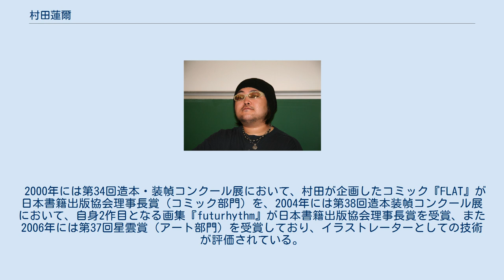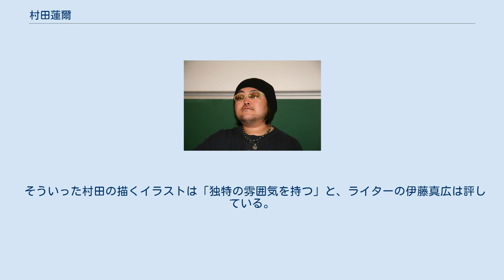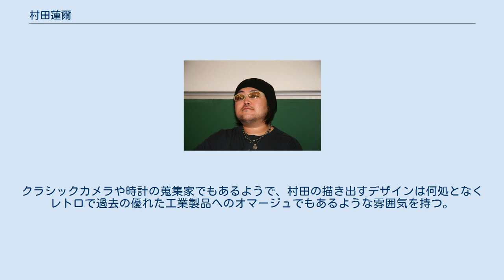村田蓮爾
村田 蓮爾（むらた れんじ、英: Range Murata、1968年10月2日 -）は、日本のイラストレーター、デザイナー。
代表作に『LAST EXILE』・『 青の6号』キャラクターデザイン担当など。
 大阪府出身。
大阪芸術大学芸術学部デザイン学科インダストリアルデザイン（現・ライフデザイン）コース中退。
 2000年には第34回造本・装幀コンクール展において、村田が企画したコミック『FLAT』が日本書籍出版協会理事長賞（コミック部門）を、2004年には第38回造本装幀コンクール展において、自身2作目となる画集『futurhythm』が日本書籍出版協会理事長賞を受賞、また2006年には第37回星雲賞（アート部門）を受賞しており、イラストレーターとしての技術が評価されている。
 そういった村田の描くイラストは「独特の雰囲気を持つ」と、ライターの伊藤真広は評している。
2013年からは京都精華大学マンガ学部キャラクターデザインコース教員としても活動している。
また、同人サークル「PASTA'S ESTAB.」を主宰しており、担当した作品のイラスト集やデザインにこだわったオリジナルグッズを発表している。
 椎名優は後輩であるという。
 カーデザイナーに憧れていたため、大学ではデザインを専攻するも、村田が目指していたレトロなデザインは実現が難しいということを知り、中退。
その後、アトラスの格闘ゲーム『豪血寺一族』シリーズのキャラクターデザインなどのアルバイトからの入社を経て、フリーのイラストレーターへと移り、周りの影響から同人活動などを始めるようになる。
 「PASTA'S ESTAB.」の同人サークルで発表されるイラストや、同時に商業誌で手掛けたカバーイラストは熱心な支持を得る。
描き出すキャラクターの魅力に加え、同時に描かれたアクセサリーや衣服の質感、デザインに注目が集まり、FA宣言を契機にオリジナルデザインのグッズ群を『rm』レーベルで生産するに至り、現在、イラストから被服、バッグ、時計、ブーツといったファッションデザインへと活動の幅は広がりを見せる。
クラシックカメラや時計の蒐集家でもあるようで、村田の描き出すデザインは何処となくレトロで過去の優れた工業製品へのオマージュでもあるような雰囲気を持つ。